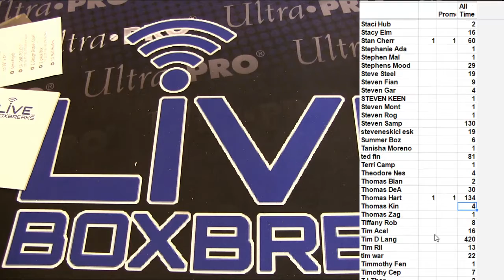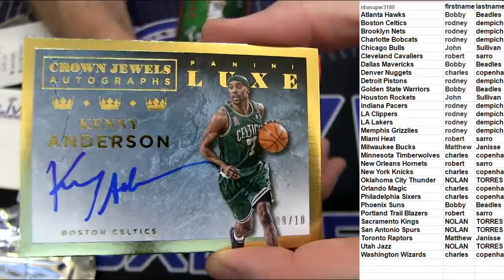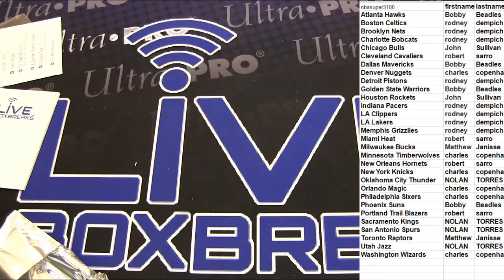NBA 3203 LBB